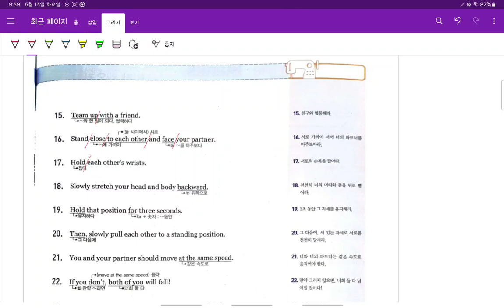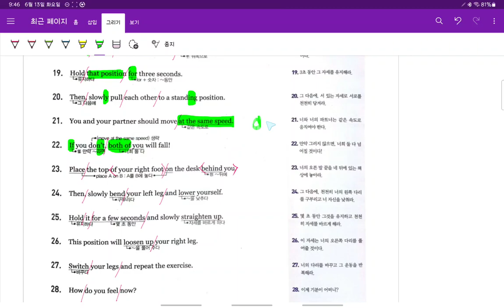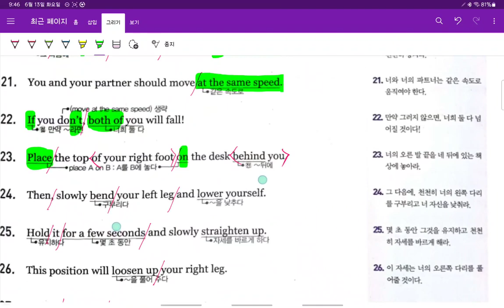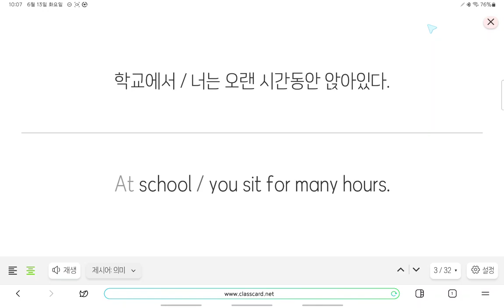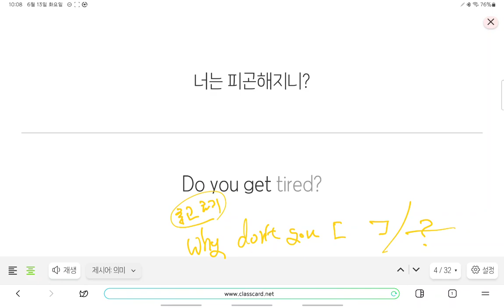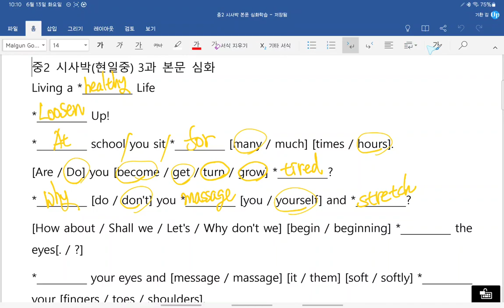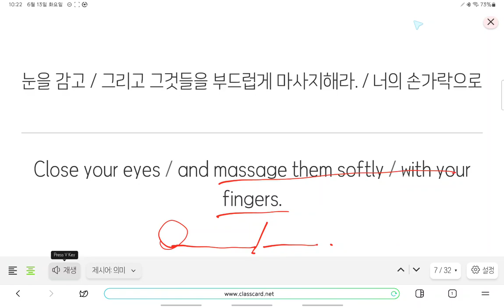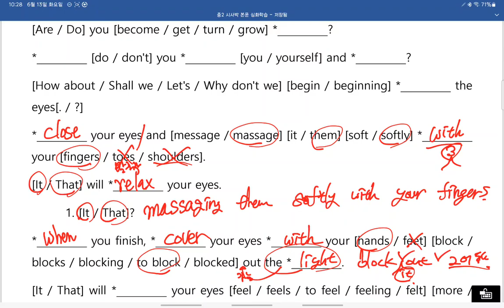중2 현일중 시사박 3과 본문 2